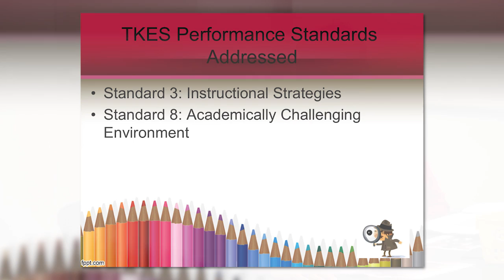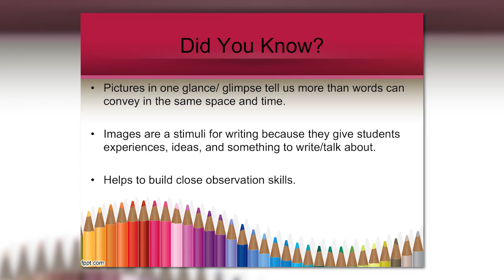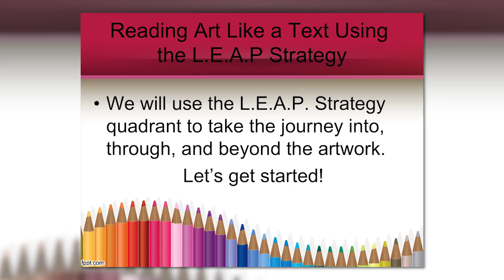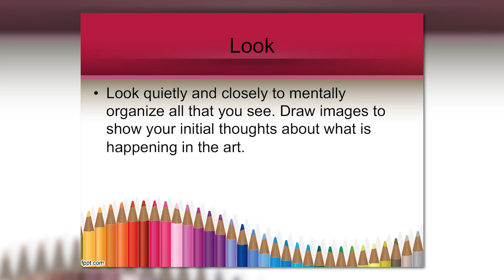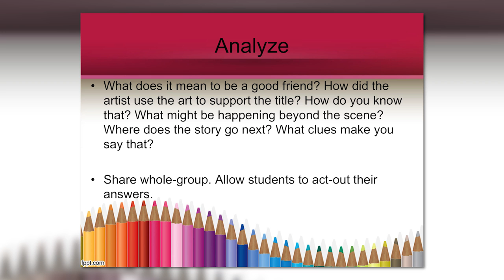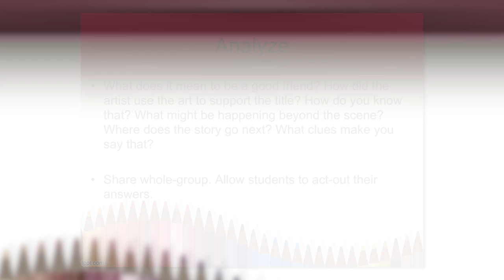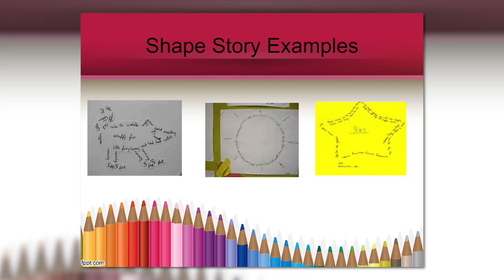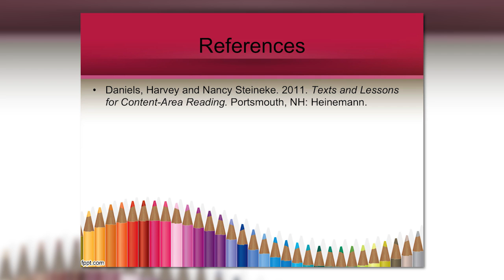Visual Literacy - K-2 Session 7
Participants will explore inquiry-based teaching strategies to support students with observing artwork, creating meaning, articulating a response, and finding evidence to support their opinions and reasoning.